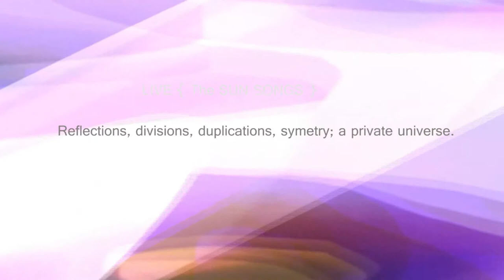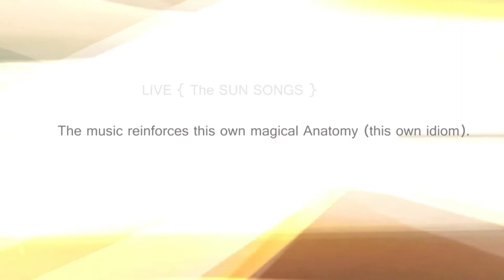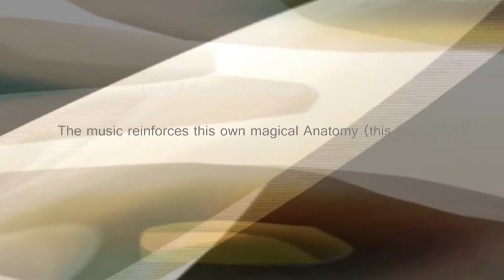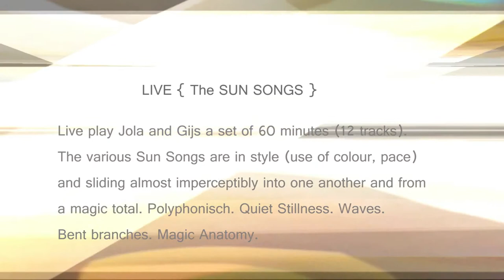The Sun SONGS {live}2